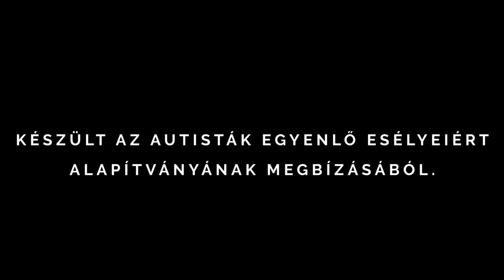Balázs János 2019.01.16 Ferences Jótékonysági Est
Vukán György emlékkoncert Balázs Jánossal és zenésztársaival
Ferences jótékonysági Est az autizmussal élőkért 2019. január 16-án 19.30-tól a Zeneakadémia Nagytermében.

Chopin
Liszt
Fauré
Gershwin
Vukán művei és jazz standardok

Balázs János (zongora)
Sáfár Orsolya (szoprán)
Ninh Đức Hoàng Long (tenor)
Bihari Adél (ének)
Vigh Andrea (hárfa)
Ars Nova Sacra kórus
Freund Tamás (klarinét)
ifj. Balázs Elemér (zongora)

Creative B Trió: Balázs József (zongora), Berkes Balázs (bőgő), Balázs Elemér (dob)

Moderátor: Bősze Ádám